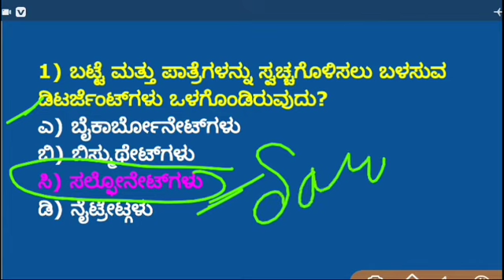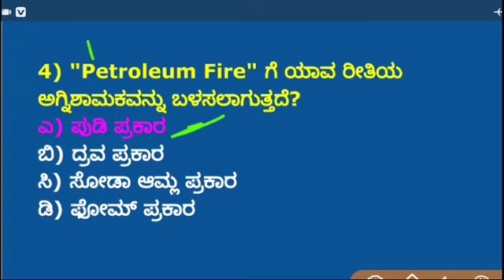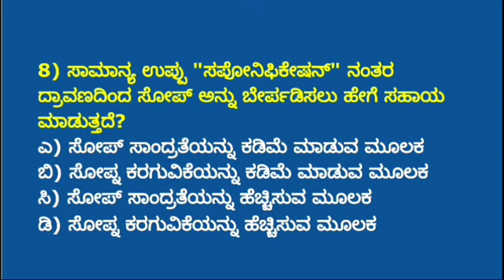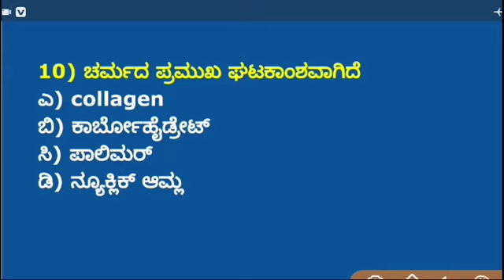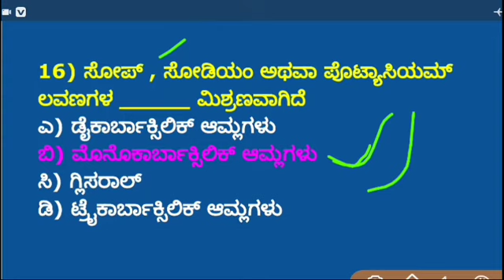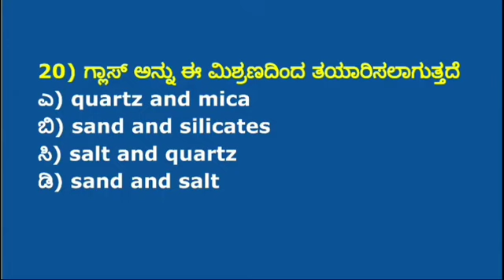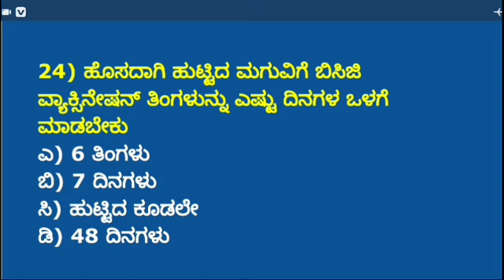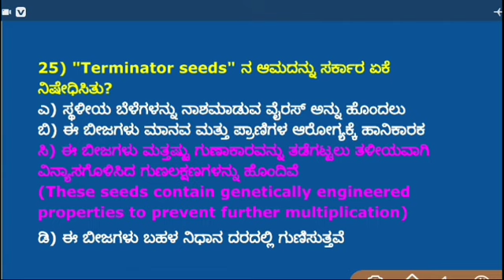ಪೊಲೀಸ್ ನೇಮಕಾತಿ KSRP .RSI ,KSISF PSI - 2021 MOST IMPORTANT QUESTIONS IN KANNADA